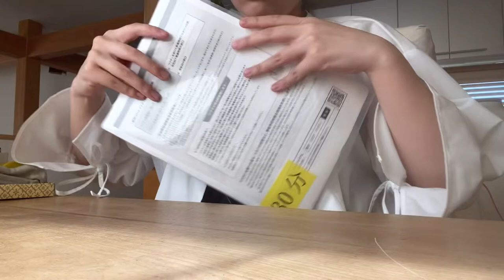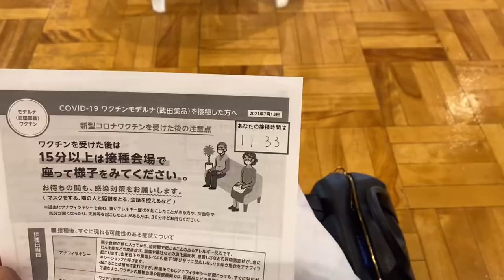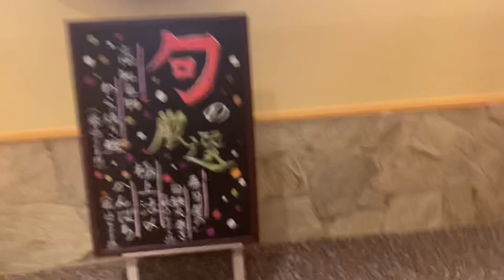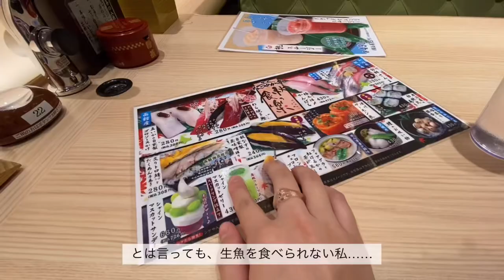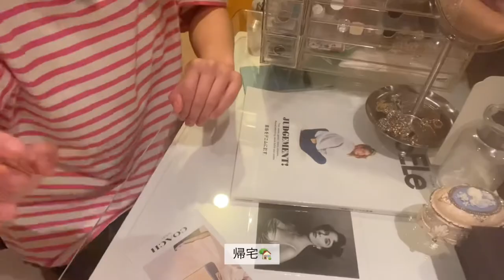【vlog】お久しぶりです🍁/4ヶ月動画をお休みしてた理由/ワクチン接種2回目💉🦠/大学生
ダイエットは続いていますよ！！笑
2週間で3キロ落としました💪🏻

｢こうしなきゃ｣｢クオリティが低い｣
など沢山悩んで一旦YouTubeから離れようと思いました。
YouTubeを見たくなくて一切見ない時期もありました。
ですが、もう一度やりたい気持ちは変わらず自分の好きなことを発信し続けたいとまた再会することを決意しました。

休止中にも関わらず、
まだまだ未熟なチャンネルを
応援し続けてくれる皆様

これからも自分のペースでまた頑張りたいと思います🍂
まずは自分自身楽しんでYouTube投稿します🎞!